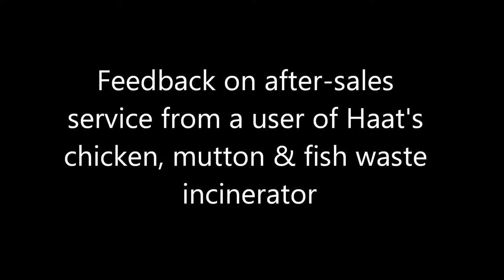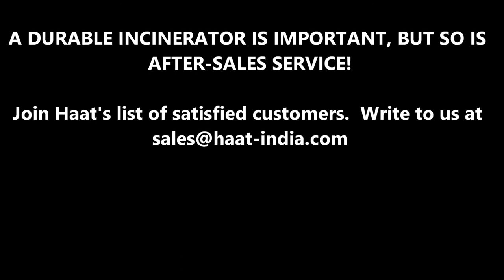Chicken, mutton & fish waste incinerator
Haat installed a meat incinerator for a chicken, mutton and fish company.  The company collects the waste from various retailers as well and incinerates it.  This video provides feedback from the user after 1 year of running the incinerator and on Haat's after-sales ervice.